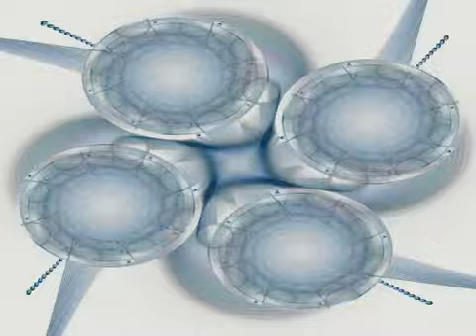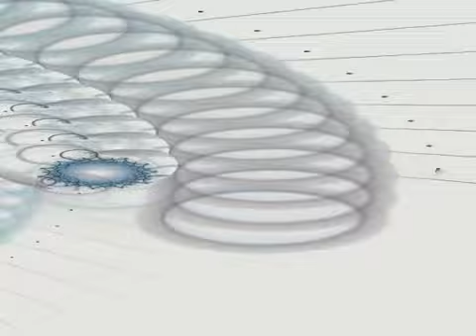QuickSpin 02a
The animation was made in Apophysis (3D hack version) with a custom rotation/orbit script.
The script rotates and/or orbits individual transforms (and post-transforms) over the course of 7200 frames.